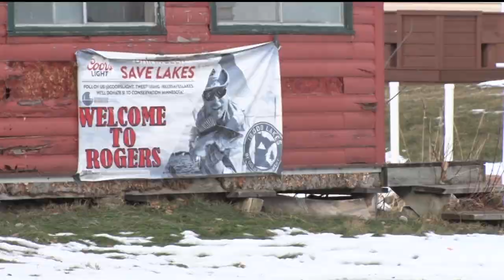Upper Red Lake: Missing Fisherman Found Safe